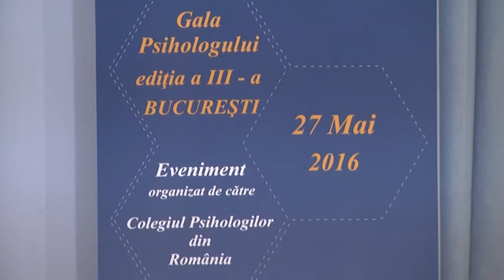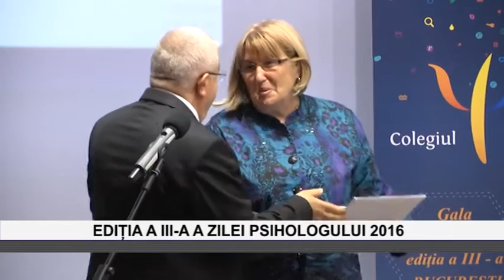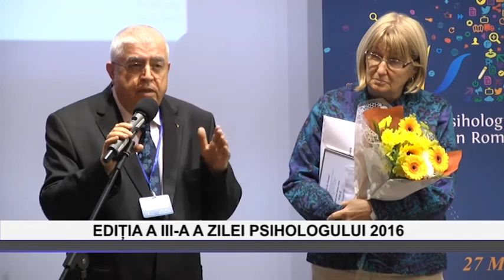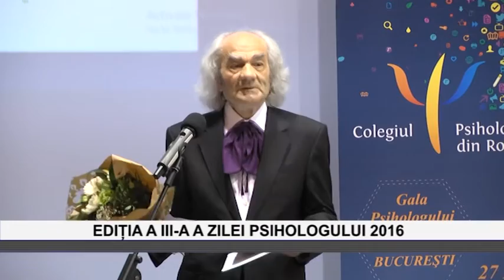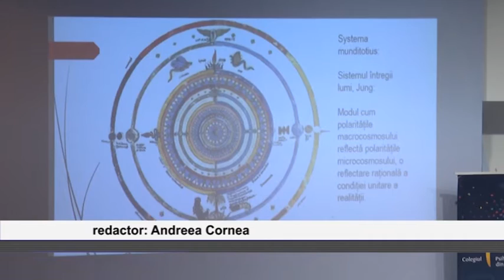Editia a treia a zilei psihologului